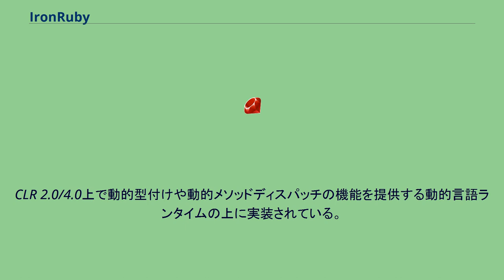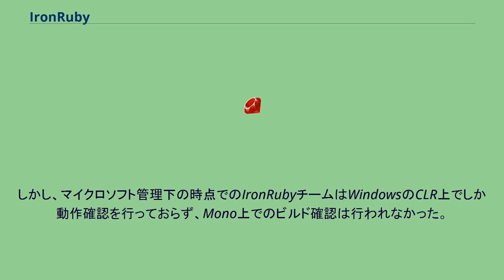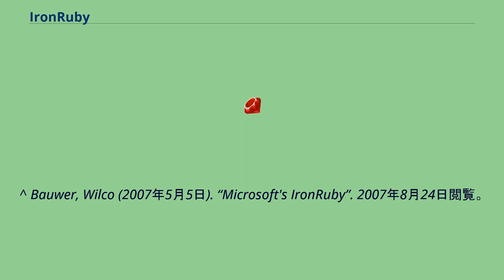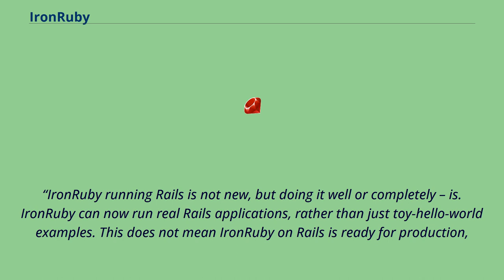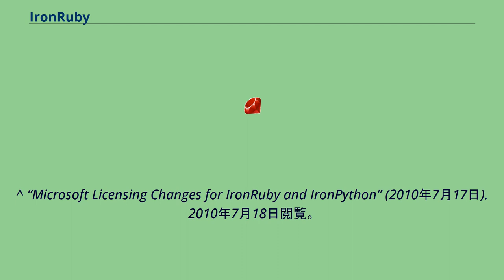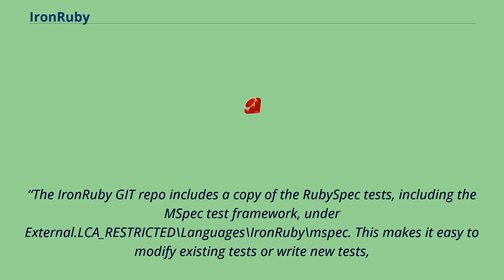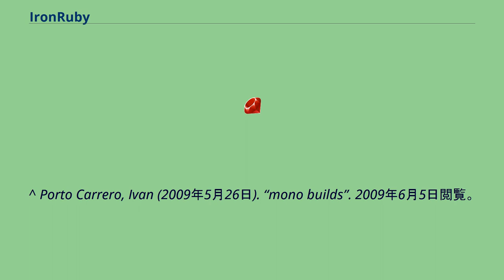IronRuby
#.NET_Framework
IronRubyは、.NET Framework上で動作する、マイクロソフトによるRubyの実装である。
CLR 2.0/4.0上で動的型付けや動的メソッドディスパッチの機能を提供する動的言語ランタイムの上に実装されている。
現在ではApache License ver. 2.0のもと公開され、ユーザーコミュニティにて開発と管理がなされている。
IronRubyはWilco BauwerのIronRubyプロジェクトの名称を許可をとって使用している。
2007年4月30日、MIX 2007において発表され、OSCON 2007で公開されることが予定されていた。
2007年7月23日、約束どおりJohn LamとDLRの設計チームはIronRubyコンパイラのプレアルファ版をOSCONにて公開した。
彼はまた、IronRubyを迅速にオープンソースコミュニティに提供すると発表した。
IronRubyはRubySpecを元に実装されており、 GithubにあるIronRubyのリポジトリにはMSpecテストフレームワークを使用したRubySpecのテストが含まれている。
IronRubyはマイクロソフトのCommon Language Runtime (CLR) ではないオープンソースソフトウェア実装であるMonoでも動作する。
しかし、マイクロソフト管理下の時点でのIronRubyチームはWindowsのCLR上でしか動作確認を行っておらず、Mono上でのビルド確認は行われなかった。
Monoでのビルドに関してはGithubのWikiに記述がある。
Rubyからの視点だと、.NETのクラスはRubyのクラスではないので、そこでの相互運用性については限定的である。
ただし、.NETのアセンブリの呼び出しや、.NETからのRubyスクリプトの呼び出しは他の環境に比べれば遙かに容易である。
IronRubyは、BSDスタイルのライセンスに近いMicrosoft Public Licenseの下でリリースされていたが、2010年7月16日にIronRuby、IronPython、Dynami Language Runtime (DLR) はマイクロソフトによってApache License, v2.0に変更された。
^ Bauwer, Wilco (2007年5月5日). “Microsoft's IronRuby”. 2007年8月24日閲覧。
^ Lam, John (2007年5月31日). “Microsoft and IronRuby”. 2007年8月24日閲覧。
^ Lam, John (2007年7月23日). “A first look at IronRuby”. 2007年8月24日閲覧。
^ Schementi, Jimmy (2008年5月25日). “IronRuby at RailsConf 2009”. 2008年5月25日閲覧。
“IronRuby running Rails is not new, but doing it well or completely – is. IronRuby can now run real Rails applications, rather than just toy-hello-world examples. This does not mean IronRuby on Rails is ready for production,
but it’s a great measure of forward progress” ^ Schementi, Jimmy (2008年5月25日). “IronRuby 0.6 Released!”. 2008年5月25日閲覧。
^ “IronRuby at OSCON 2009: Mono, Moonlight, and scripting open source apps” (2009年7月23日). 2009年7月24日閲覧。
^ Schementi, Jimmy (2008年8月1日). “IronRuby 0.9 Released!”. 2008年8月2日閲覧。
^ “RubyForge: IronRuby: リリースノート!” (2008年11月2日). 2008年11月3日閲覧。
^ “[Ironruby-core [ANN] IronRuby 1.0 Released!]” (2010年...